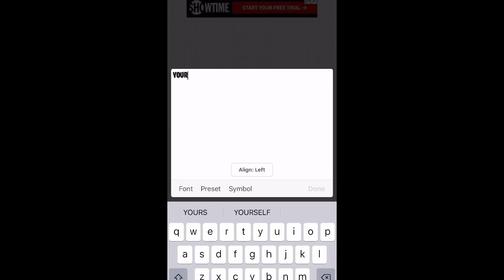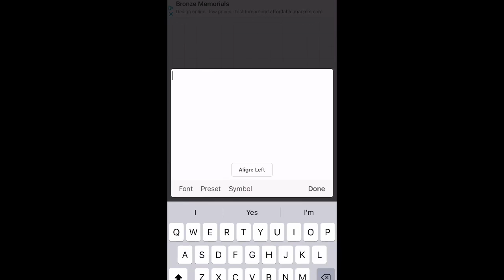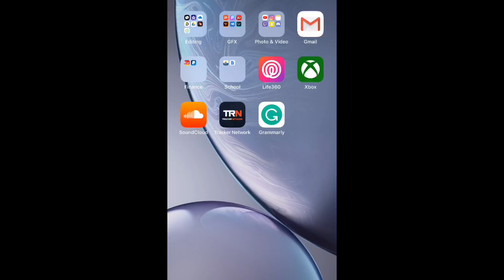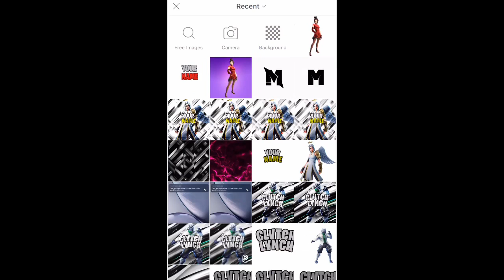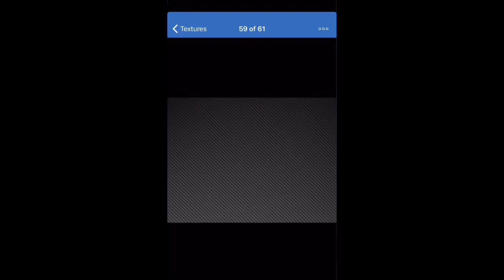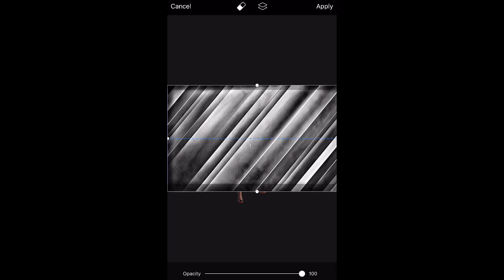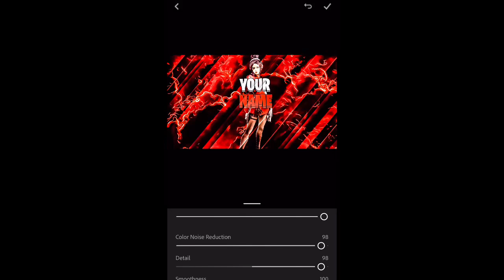NEW DEMI SKIN PFP SPEED ART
Clvtch_drift.gfx on insta